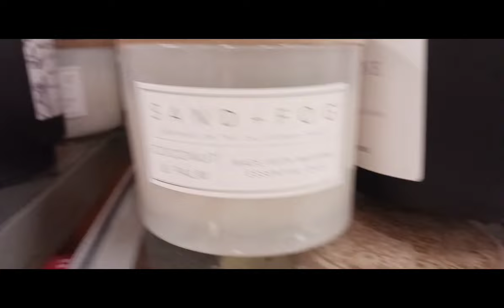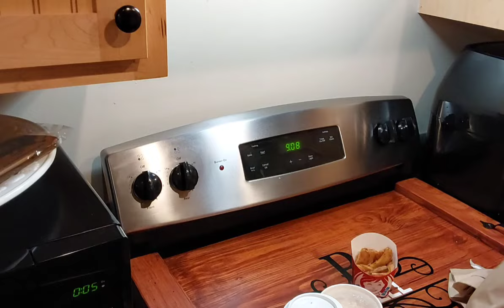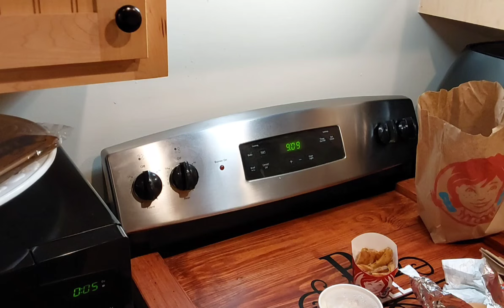Life as a widow...